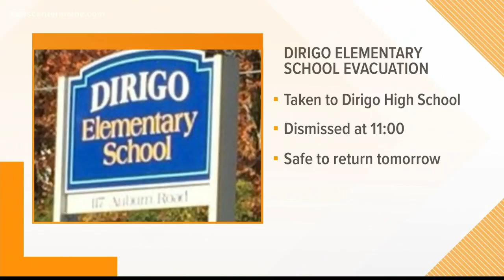Dirigo Elementary School evacuated due to gas odor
Emergency personnel on Tuesday cleared the school to reopen Wednesday.